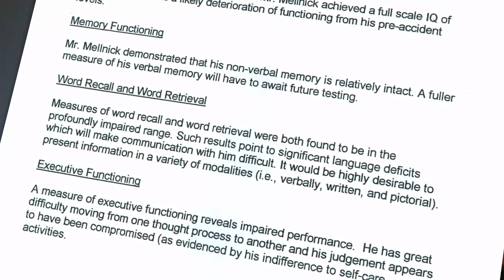The Bob Mellnick Story - RAMP 2009